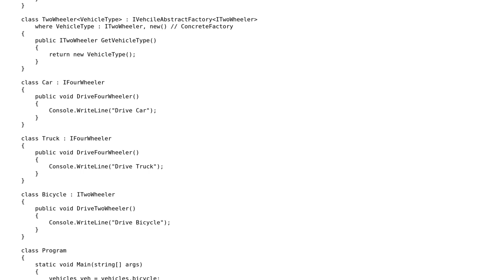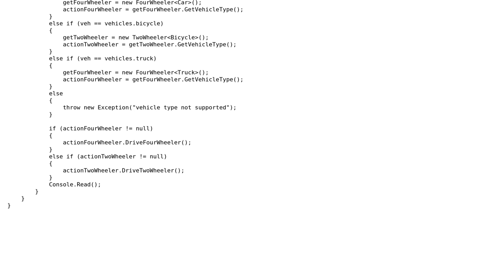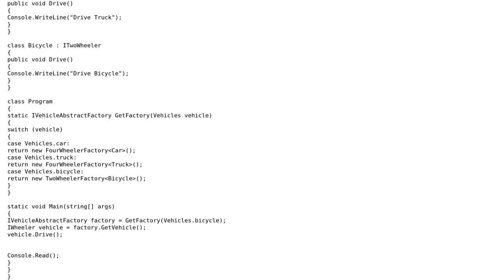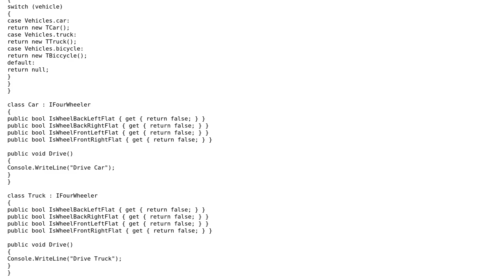Abstract factory using generics (2 Solutions!!)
Abstract factory using generics

With thanks & praise to God, and with thanks to the many people who have made this project possible! | Content (except music & images) licensed under CC BY-SA | Music | Images & others | With thanks to user t3chb0t user phoenix user Martin user AlanT and the Stack Exchange Network Trademarks are property of their respective owners. You are responsible for your own actions.